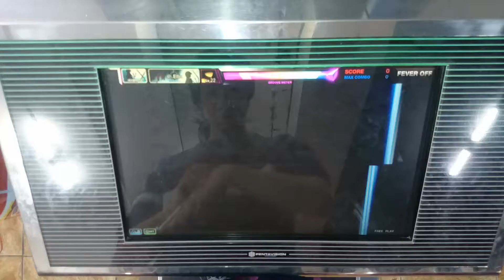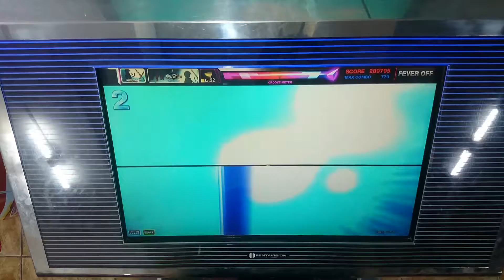[DJMAX TECHNIKA 3 Crew Challenge] BlythE HD Perfect